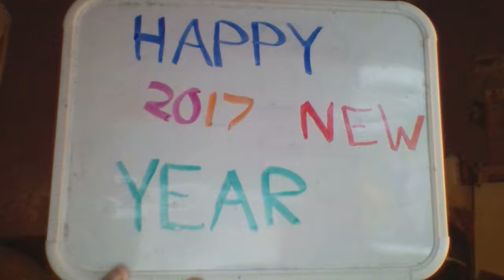Guess Who's Back! Late night Vlog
Hey guys! My boring self is back, but happy new years!